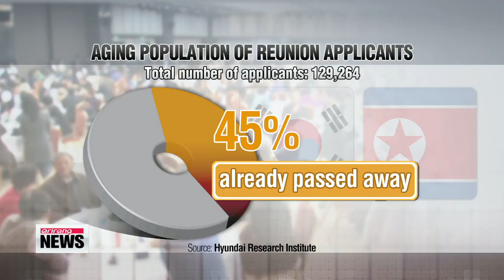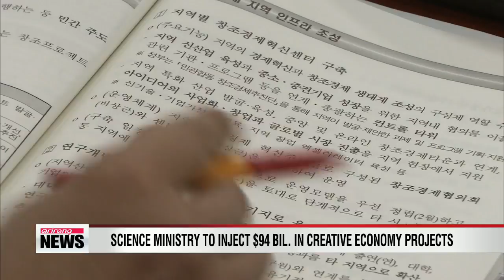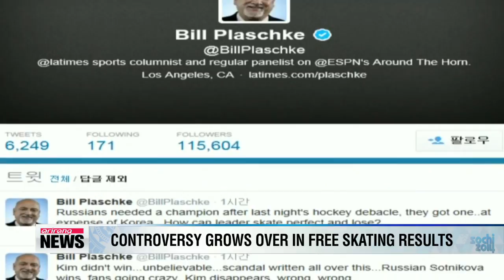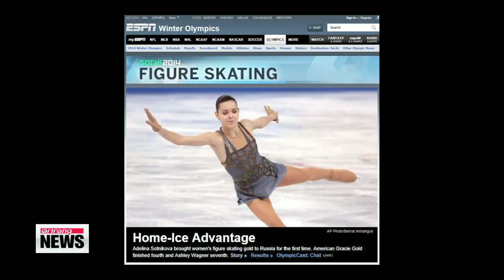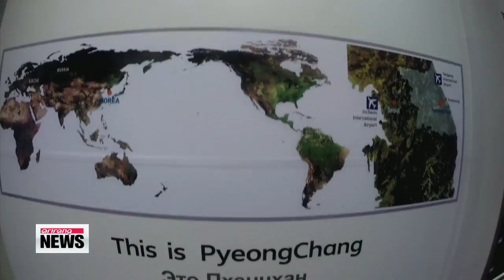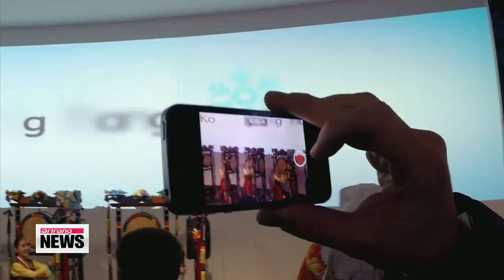ARIRANG NEWS 20:00 Korea protests Japanese official's remarks on re-examining Kono Statement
Title: Korea protests Japanese official's remarks on re-examining Kono Statement

 Korea-Japan relations... which have plunged to one of their lowest points in many years... are showing no sign of improving.
 This... after a top Japanese official suggested the need to re-examine Tokyo's 1993 apology for its wartime atrocities,... not to mention the country's ongoing campaign to raise awareness about its claims to the Korea-controlled Dokdo islets.
 Kim Hyun-bin reports. In 1993, Japan's then-Chief Cabinet Secretary Yohei Kono apologized for the tens of thousands of women that were forced into sexual slavery during World War Two.
 But on Thursday, Tokyo's current Cabinet Secretary Yoshihide Suga said the Japanese government will re-examine the so-called "Kono Statement" to verify the accuracy of interviews given by Korean women who said they were forced to serve as prostitutes for Japan's wartime military.

 "We will assemble a team of government officials and experts to re-examine the 1993 statement from an academic standpoint."

 Seoul has condemned Tokyo for making moves to take back its apology and disregard its imperialistic past and historical wrongdoings.
 Unlike Japan, Germany has made and continues to apologize for its wartime atrocities and compensates victims to this day.
 In a separate issue, Korea has slammed the Japanese government's plan to hold its controversial "Takeshima Day" ceremony on Saturday, an attempt to claim Korea's Dokdo Island as their own.
 "Takeshima" is the name Japan uses for Dokdo Island.
 Korea's Foreign Ministry has also slammed Japanese Prime Minister Shinzo Abe's plans to send Cabinet members to the annual event.
 The Korean government is calling on Japan to cancel the ceremony, but Tokyo has dismissed Seoul's demand saying the celebration does not concern other nations.
 Korea reclaimed sovereignty over its territory, including Dokdo and many other islands around the Korean peninsula, upon its independence from Japanese rule in 1945.

Title: China's Vice Foreign Minister holds talks in Seoul

 If South Korea can expect any progress on denuclearizing North Korea..., it'll need China's help.
 With that in mind,... visiting Chinese Vice Foreign Minister Liu Zhenmin held talks with Seoul's Deputy Foreign Minister Lee Kyung-soo ... on the North's nuclear program... agreeing to strengthen cooperation to rid the communist state of its nuclear weapons.
 Liu arrived in Seoul on Thursday... after a four-day visit to North Korea..., making him the first high-ranking Chinese official ever to make back-to-back trips to Pyongyang and Seoul.
 On Saturday..., the last day of his visit, Liu is scheduled to meet with Seoul's Foreign Minister Yun Byung-se ... and Unification Minister Ryoo Kihl-Jae .

Title: Ministry of Science, ICT and Future Planning hands in progress report

 The Ministry of Science, ICT and Future Planning... which is still very much in its infancy stage..., having been formed just one year ago... handed in a progress report at the National Assembly on Friday... detailing its vision and goals.
 Ji Myung-kil reports. The minister and vice-ministers of the Ministry of Science, ICT and Future Planning were front and center at the National Assembly on Friday, where they fielded questions from the parliamentary science committee.
 Some of the questions centered on just what the ministry, founded at the start of the Park Geun-hye administration, does.

 "It has been a year since the ministry was established. However, what exactly the ministry does is unclear. I've heard there have been a lot of flaws during the working processes."

 "It seems the Korean people and companies do not understand the policymaking function of the new ministry. For instance, 86 percent of companies think the ministry is functioning to its fullest."

 To give lawmakers a better understanding of the ministry's mission, Minister Choi Mun-kee laid out the various projects it's involved in.

 "The government has increased investment in creative economy pr